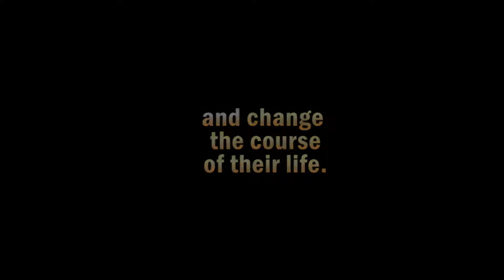Meet Johana Salinas - BECA.org Scholarship Candidate in Masaya, Nicaragua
Wants to study: Cashier